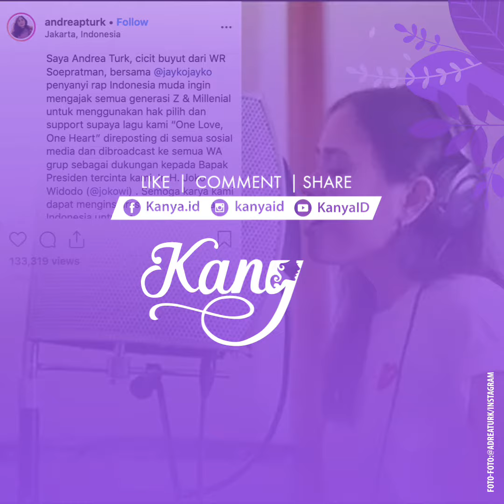Andrea Turk Bekat Emas Cicit Sang Legenda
Andrea Turk memenangi ajang Song Writing Competition di Inggris. Siapa nyana, di tubuh dara 18 tahun ini mengalir darah sang buyut, WR Supratman.